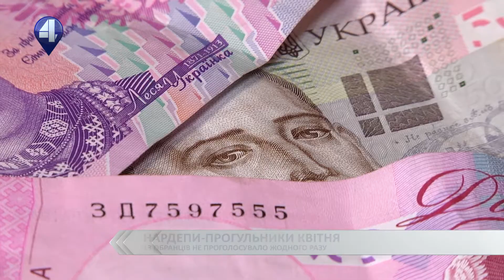НАРДЕПИ ЯКІ ПРОГУЛЮЮТЬ ЗАСІДАННЯ (25.04.18)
13 обранців не проголосувало жодного разу